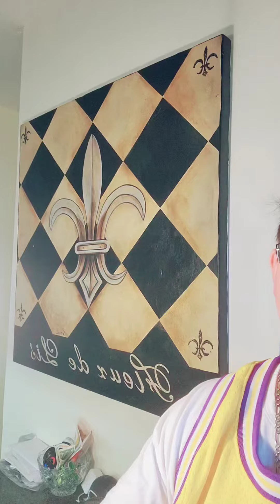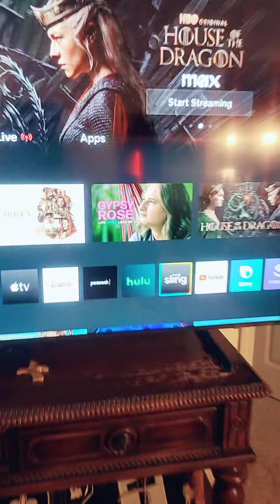Ryan Anderson (Gypsy Rose Ex-Husband) TT Live 06-28-24 19:20